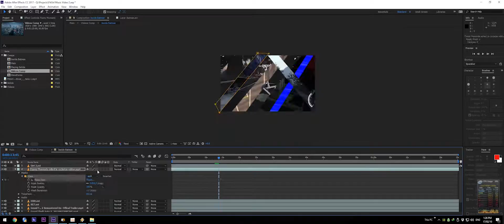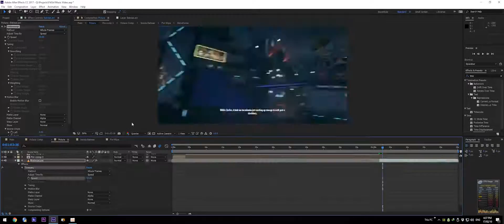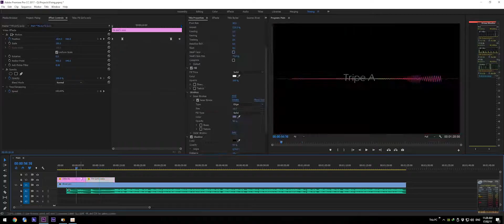Rivers Project 24 Hour Work in Progress Timelapse into 2 Minute